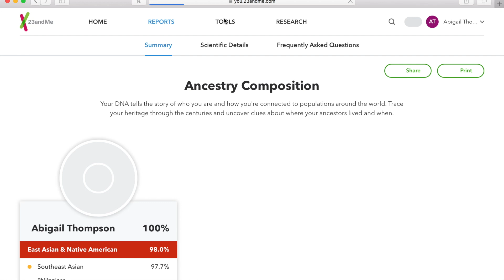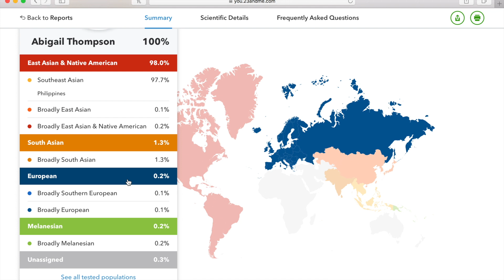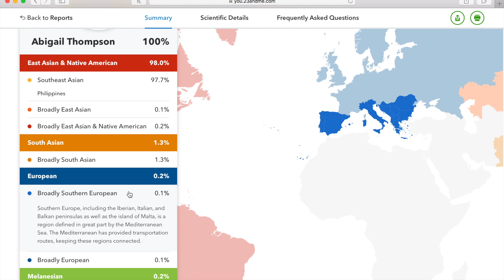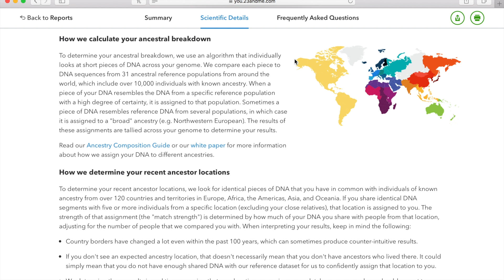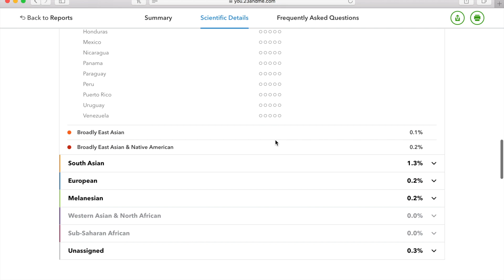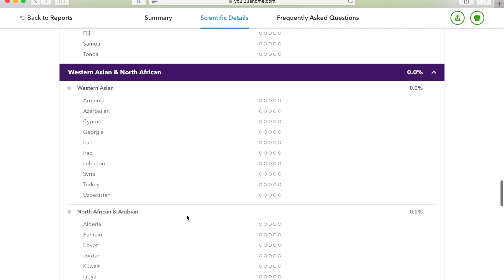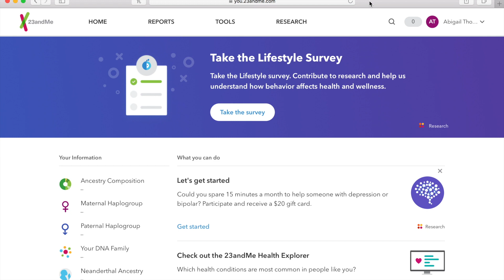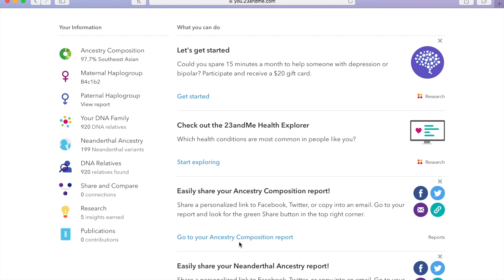*Updated* My 23andMe DNA Results with the new 120 countries/territories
23andme results have changed since my first video on reading my results.

◅ D N A S I T E S  ▻

◅ About ME  ▻

➤ Coffee Addict

➤ Learning Latte Art

➤ Married & Mother to 3

➤ Espresso Machine : Breville Barista Express

➤ Current Coffee Beans : Counter Culture

▻ C H I T C H A T ◅